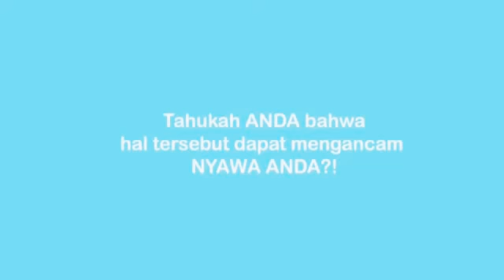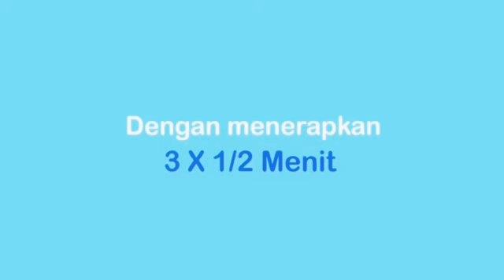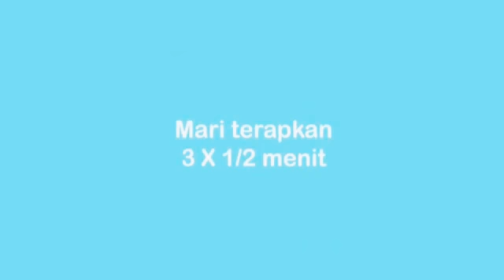solusi saat bangun tengah malam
HAL TERPENTING YANG BELUM DIKETAHUI DAN DIANGGAP REMEH OLEH SEBAGIAN BESAR ORANG DISELURUH DUNIA, SEHINGGA INI DAPAT MENYEBABKAN KEMATIAN MENDADAK, OLEHNYA ITU MARI KITA AMALKAN VIDEO DIATAS